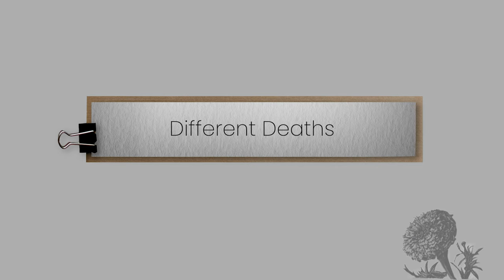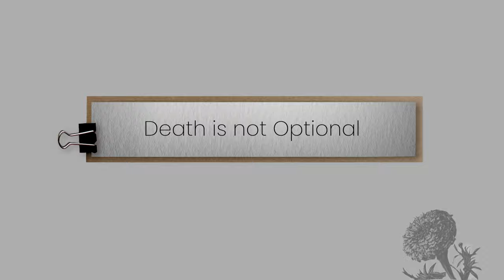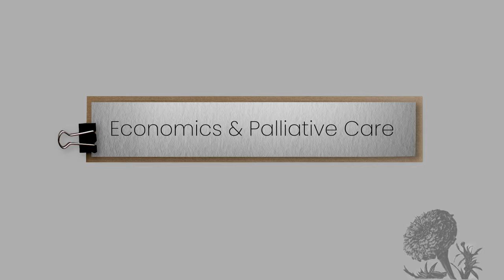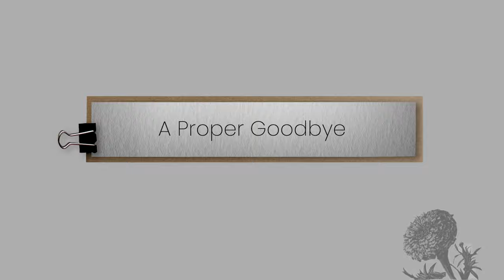Doctors' Die-logues: Dr Stephen Duckett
Navigating the experiences of death and end-of-life care, Dr Stephen Duckett highlights the importance of open conversations, proper training for healthcare professionals, and the need to shift societal perspectives on mortality.

02:57: Death is not Optional
09:38 Economics & Palliative Care
16:27 Dialogues during a Pandemic
20:11 Compassionate Leadership
24:38 A Proper Goodbye